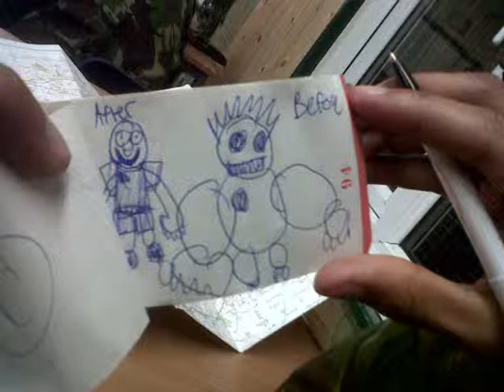cadets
just a few pictures from the army cadets